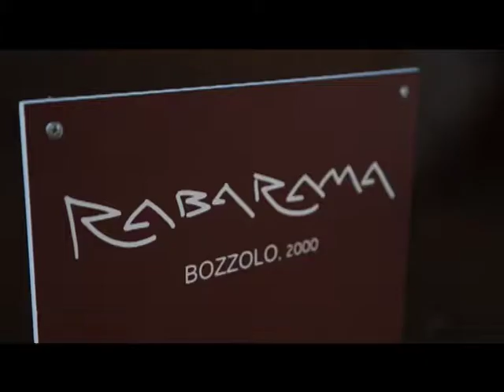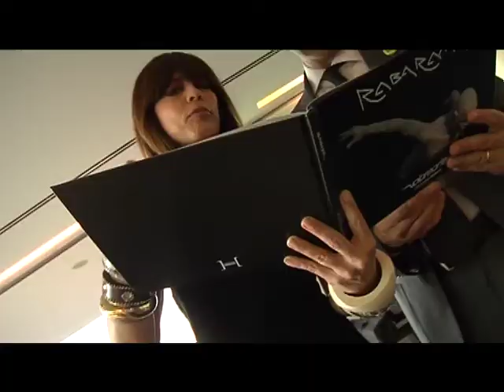Rabarama "Volarearte"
Rabarama Summer: The Artist Go Back Again To Tuscany With Her Monumental Marble Sculptures From Pisa, to Forte dei marmi, to Lucca. On June, 14 (at 6 P.M.) at the international airport of Pisa the new marble sculptures by Rabarama will be presented to a selected public. This will be the starting point of a great series of expos around the most beautiful cities of Tuscany. The "Volarearte" (Fly Art) initiative was the first official event organized by the Henraux Foundation which was formed in 2011, and includes Henraux S.p.A. in Querceta, a leader in the lapidary industry founded in 1821, the Province of Lucca, the Boroughs of Seravezza , Camaiore and Forte dei Marmi. A high culture initiative presenting to an international audience, arriving and departing daily from Pisa airport, a series of sculptures displayed every two years in accordance with a site-specific project and especially made in the art workshop of the Henraux company in Querceta. In collaboration with the Tuscan Airport company (SAT), and in line with the statutory mission aimed at enhancing and developing the long tradition of art and craft of Apuan-Versilia marble. In 2013 the second edition of the "Volarearte" event will come to life, to see the artist Rabarama as protagonist with a new project deployed in three different but closely and culturally linked locations: the city of Pisa, the city of Forte dei Marmi and the city of Lucca. After the great success of "ANTICOnforme", the exhibition which saw her as the undisputed protagonist, in Florence in summer 2011, Rabarama returns to Tuscany, a region to which the artist is indelibly linked. Her return is marked through new works seeking to reopen the direct and immediate dialogue, that she always has with the art user, for which her art offers the possibility to compare, through body language and through the skin, burning and decidedly current issues such as: genetic mutations, the human ambiguity and identity of contemporary man, driven by a primal and visionary force, remote and timeless. Formal metamorphosis and the aspiration of absolute freedom are Rabarama's guidelines, she is considered by critics and most discerning collectors as a complete artist thanks to continuous official recognition in both the Italian and international market. Her production is rather eclectic and multi-faceted, diversifying in the use of materials. On the occasion of this collaboration with the Henraux Foundation, three previously unreleased monumental works will be exhibited in Altissimo white marble, which represent the latest metamorphosis of research now at the edge of metaphysics. In particular "Alis Grave Nil" stands out (Nothing is heavy to those who have wings), an objet d'art made of white marble inspired by flight and expressly designed in honour of the collaboration with "Volarearte." On the 14th June, near Pisa airport, five sculptures will be exhibited at the opening ceremony, of which two in bronze and three in marble have been specially designed by the artist for the exhibition site of the airport entrance gardens and produced by Henraux S.p.A. in cooperation with Studio di Scultura "Massimo Galleni" di Pietrasanta. The marble works represent the productive qualities of the Mount Altissimo quarries, the mountain of Michelangelo, already cultivated by the Medici and known throughout the world for their arabesque marble and precious statues. At the same time the famous coastline of the city of Forte dei Marmi will become a sort of open space exhibition (open air) set up in the gardens of the Hotel Augustus Lido and the Hotel Principe Forte dei Marmi and seven of the most prestigious seaside resorts: Bagno Piero, Bagno Augustus, Bagno Annetta, Bagno Orsa Maggiore, Bagno La Fenice, Bagno Pennone and Bagno Gilda. The opening ceremony will be on the 21st June. Following the summer season in Forte dei Marmi, the exhibition will move in autumn from the coast to the city of Lucca on the occasion of the 500th anniversary of the Papal Decree, embracing the walls and squares of the old town. Five hundred years ago Versilia tied its destiny to Florence. It was Pope Leo X, son of Lorenzo the Magnificent, who made this land a possession pertaining to the Medici family, to sow the seed of development growing from Michelangelo Buonarroti to the magnificent marble of Versilia, arriving at the tourist and cultural excellence of today. Five hundred years later Versilia celebrates its history and the Henraux Foundation develops a contemporary art project to unite the history, marble and technological innovation under all the activities brought together in 2013.